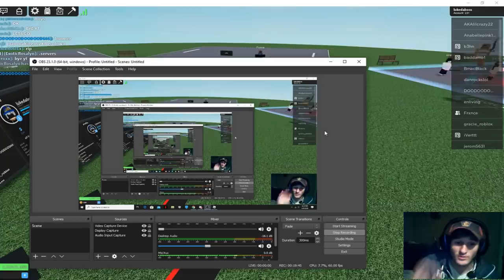Custom Duels #16! (BRISK)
Hey guys im back with another video, hope you enjoy!